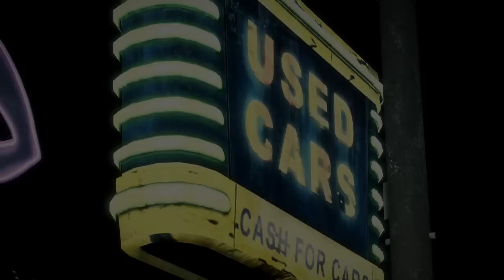ゾンビがいてもタクシー営業中デッドライジング3 日本語版 part9